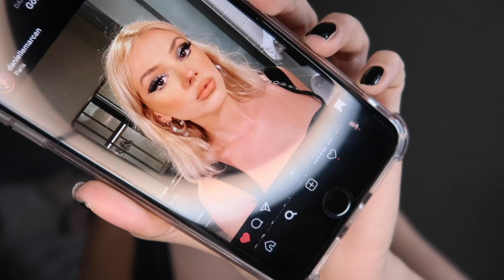DANİELLE MARCAN MAKYAJI | 2020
Merhaba! Bugün instagramda makyaj videolarıyla tanıdığımız 'Danielle Marcan'ın makyaj görünümlerinden birini kopyalayıp yapmaya çalıştım! Umarım bu seriler hoşunuza gidiyodur. Kullandığım tüm ürünler aşağıda yazılı. İyi seyirler! ♡

KULLANILAN ÜRÜNLER
cerave moustrizing nemlendirici
revlon candid it fondöten
maybelline instant anti age eraser kapatıcı
loreal back to bronze bronzer
sleek life is a peach allık
maybelline hyper preciese eyeliner
rival de loop young profi palet 02 all-time favourite
flormar D02 black glitter
elf eyeliner
instakirpik coco
maybelline false it maskara
kiko smart colour eyeshadow 02
flormar silk matte 023 mystic nude